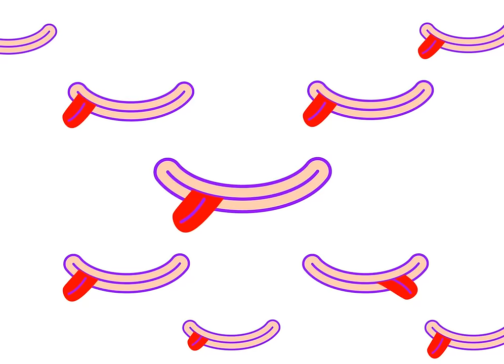WAWADOLL IS X'MAS DATA!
嚟自外太空嘅WAWADOLL今日終於嚟到 K11！想親身感受呢個X'MAS DATA嘅威力，你又點可以錯過WAWADOLL IS X’MAS DATA – 陳天灼個人展覽呢？

A solo exhibition by Tianzhuo Chen

Date: 7 Nov, 2014 - 5 Jan, 2015
Time: 7pm
Location: K11 Piazza, G/F